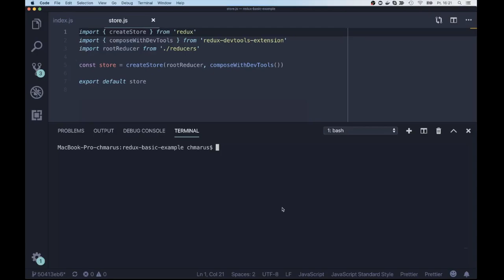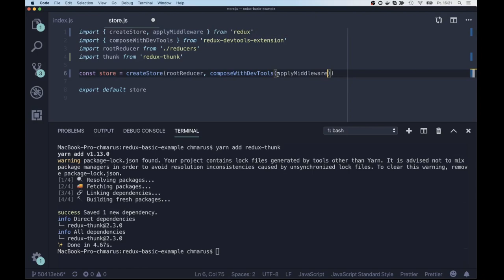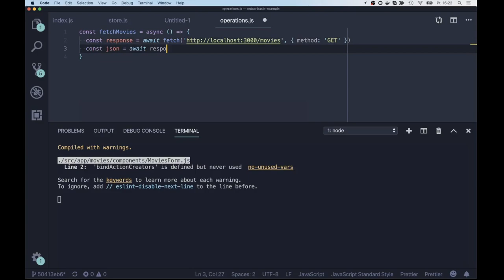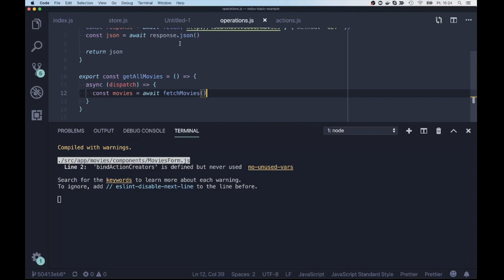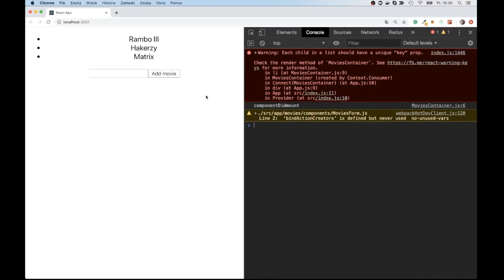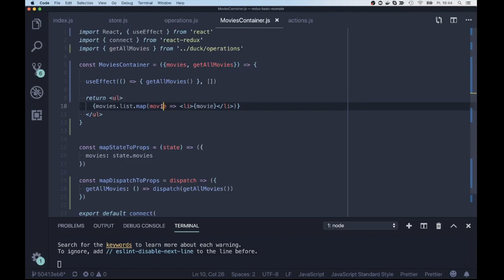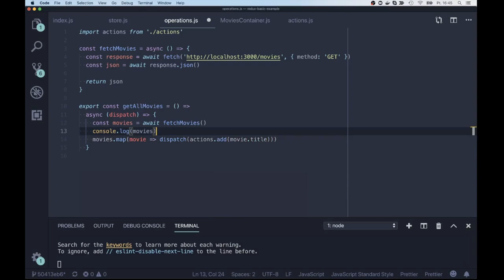Zapytania do API (redux-thunk) - Podstawy Redux